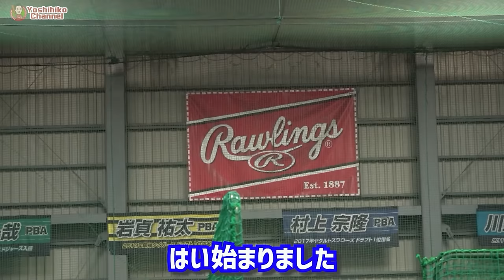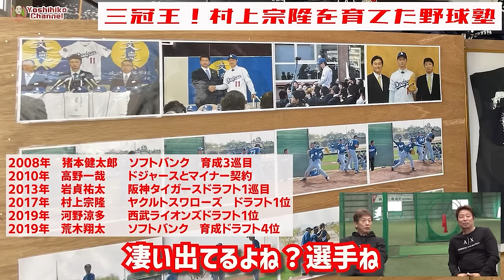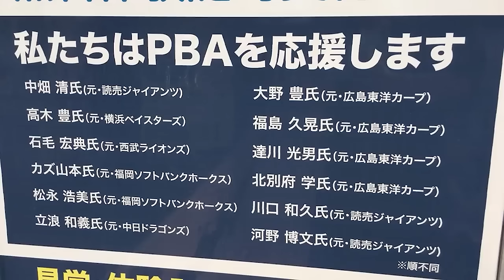【一気見】高橋慶彦と広島カープで一番仲良しだった同級生！カープOBを回る旅「今井譲二さん編」心を許し合った仲だからこそ今も笑って話せる相手【広島東洋カープ】【プロ野球OB】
定休日：日曜日　第2月曜日

●【限定100着】ヨシヒコbirthdayデザインパーカー
S～XLサイズ　6,578円(税込)
XXLサイズ　7,128円(税込)
XXXLサイズ　7,678円(税込)

●2024年　スポーツモデル　ヨシヒコパーカー
S～XLサイズ　7,500円(税込)

●2024年　スポーツモデル　ヨシヒコパンツ
S～XLサイズ　6,500円(税込)

・ゆめぴりか・ななつぼし(白米)
選べる5～30Kg

・ゆめぴりか・ななつぼし(玄米)
選べる5～30Kg

※限定パッケージは５Kgのみとなります。

●2023年秋冬モデル裏起毛パーカー

●2023年　よしひこチャンネル限定メルトン スタジアム ジャケット
ブラック×ホワイト
M～XLサイズ　27,500円(税込・送料込)

●2023年秋冬モデルドライ生地Tシャツ
公式オンラインショップにて販売中！

S～XLサイズ　3980円(税込)
XXLサイズ(＋300円)　4280円(税込)

●2023年夏モデル　ヨロピコTシャツ
３デザイン×10カラー！

XXLサイズ(＋500円)　4480円(税込)

1975年、広島東洋カープ にドラフト3位で入団、3度の盗塁王獲得。
33試合連続安打の日本記録を樹立。